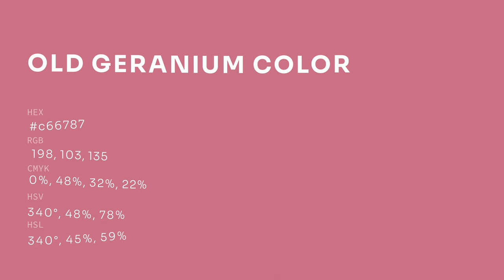Old Geranium color c66787 hex color - Violet color - Cool color c66787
What color is Old Geranium ? c66787 hex color - Violet color - Cool color c66787

Hex c66787 Color Code is also known as Old Geranium color.